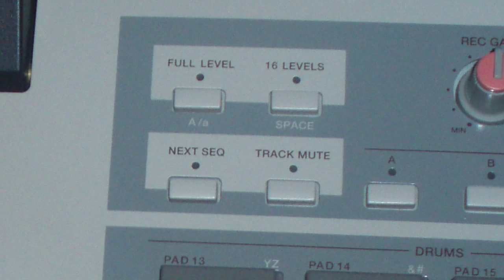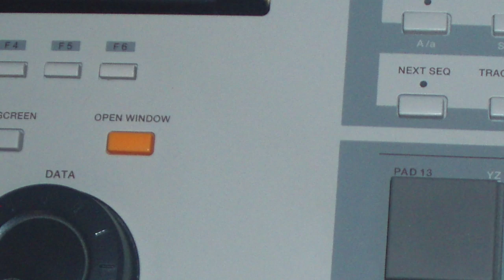Charlie Wonder - Femmez - Beats From The Vault 2004 - 2014